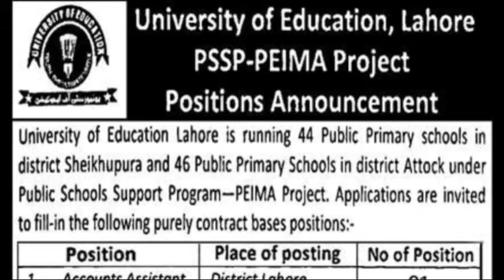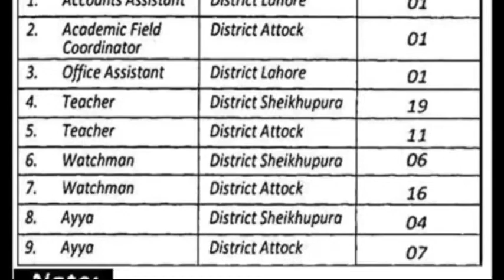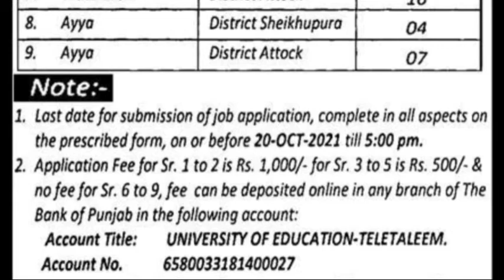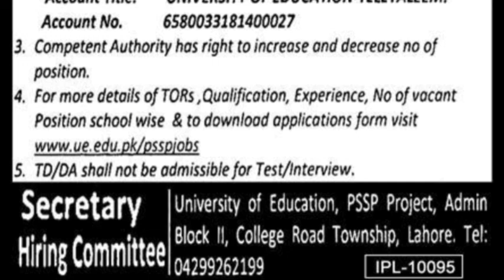UNIVERSITY OF EDUCATION JOBS 2021/Account Assistant/Acadmic cordinator/Office assistant/Teachers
UNIVERSITY OF EDUCATION JOBS 2021

POSITIONS
 Account Assistant
Acadmic field cordinator
Office assistant
Teachers
Watchman ETC